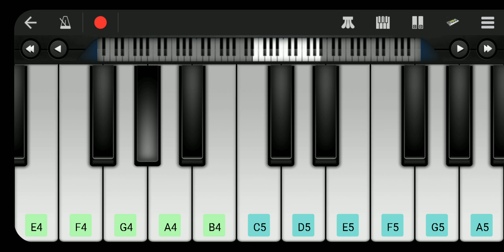coffin dance meme on piano